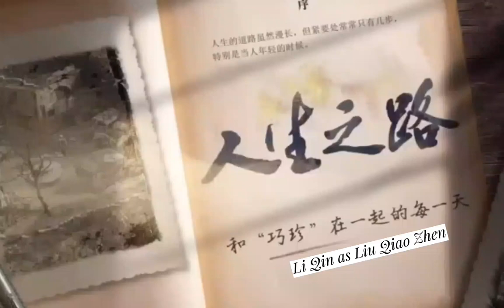Li Qin(李沁 ) Make a surprise appearance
Li Qin acting never disappoint as always. Her performance is outstanding that it makes me smile and laugh.
If there’s people saying she’s ugly and what ever then she has succeed to deliver her role as an low educated village girl country.
I really appreciate her 👍❤️